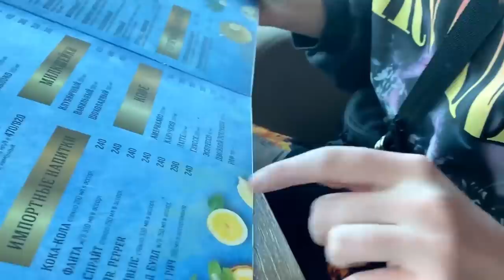24 ЧАСА ВЛОГ С МАРМАРИС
это новая рубрика моего канала проверка чеклистов. Если читаешь это напиши какой еще чек лист ты бы хотел/а чтоб я проверила ?

Я